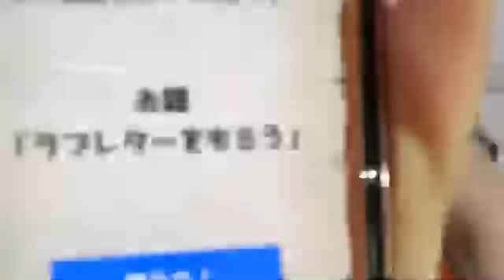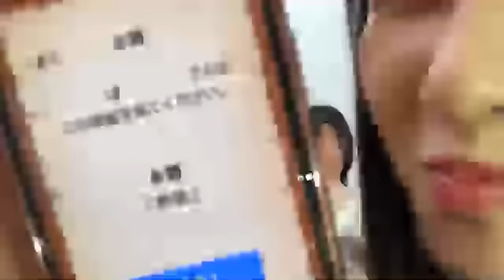山本 杏奈（=LOVE） 2019年04月15日12時47分08秒 SHOWROOM配信